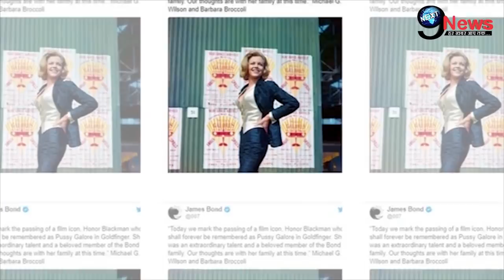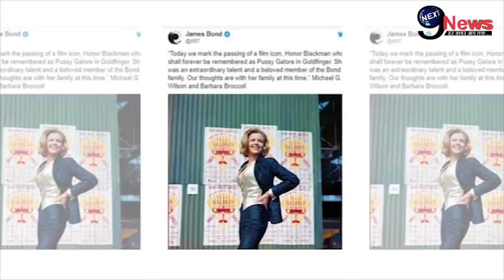दुखद: इस दिग्गज अभिनेत्री का हुआ निधन | शोक में डूबी फिल्म इंस्ट्री | Veteran Actress Passes Away